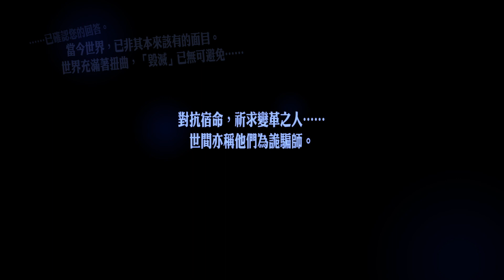女神異聞錄５ 皇家版_20200222153203